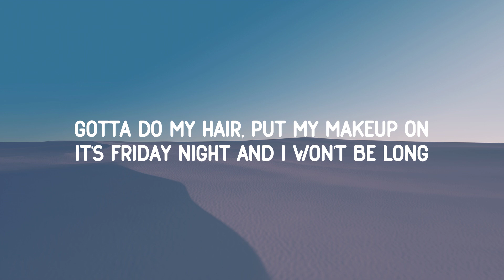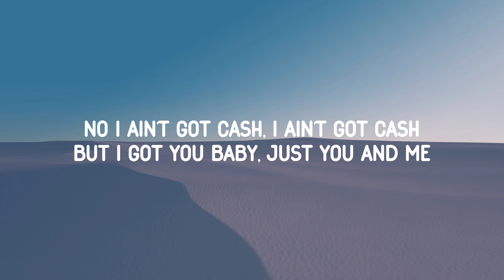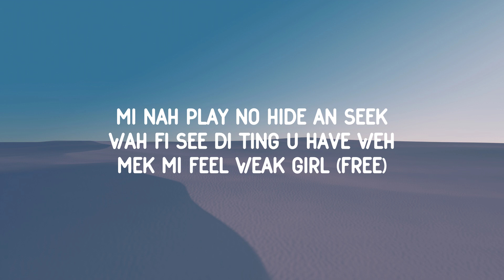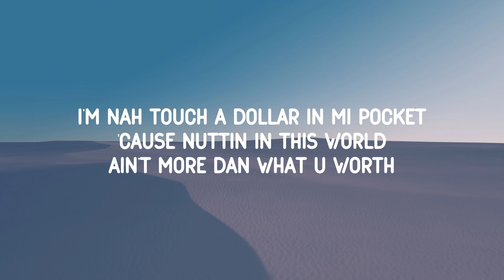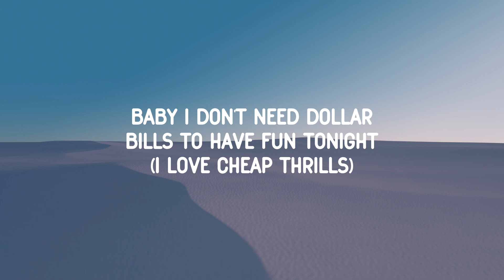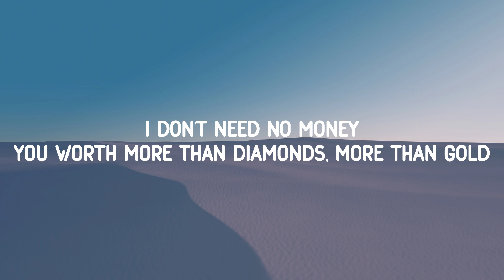Sia - Cheap Thrills ft. Sean Paul (Lyrics)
Oh, oh